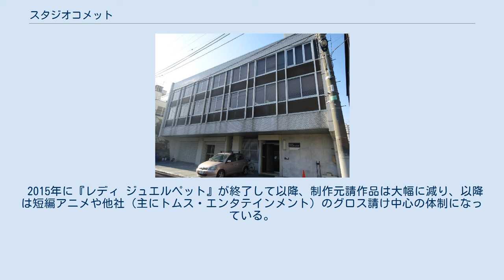スタジオコメット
株式会社スタジオコメット（英: STUDIO COMET Co.,Ltd.）は、日本のアニメ制作会社。
 ナック出身で、1986年7月11日に倒産した土田プロダクションのプロデューサーであった茂垣弘道をはじめとする同プロダクション在籍スタッフの一部が退社し同年1月21日に独立。
作画・演出の下請け制作会社として「有限会社スタジオコメット」を設立した。
社名の由来は、設立年の1986年が地球にハレー彗星が接近した年だったことである。
『ハイスクール!奇面組』の制作を土田プロダクションから引き継ぎ、以降日本アドシステムズ（NAS）製作のテレビアニメ作品を多く手がけた。
1994年、株式会社に改組。
 1999年にデジタル制作へ移行し、2002年に愛知県豊橋市に豊橋スタジオを設置した。
アサツー ディ・ケイ、NASのプロデューサーであった片岡義朗との関係からマーベラスエンターテイメント製作の作品も請け負っていた。
2000年代には、『スクールランブル』、『おねがいマイメロディ』、『ジュエルペット』などの人気作にも恵まれ、ジャンルを選ばず制作本数を拡大した。
 アニメ撮影会社のスタジオトゥインクルはコメット作品の大半で撮影を担当しており、その縁で2000年代前半に両社による3DCG制作プロジェクトチーム「昴 -SUBARU-」を設立した。
昴はその後、コメットCG部のブランドとなった。
 2015年に『レディ ジュエルペット』が終了して以降、制作元請作品は大幅に減り、以降は短編アニメや他社（主にトムス・エンタテインメント）のグロス請け中心の体制になっている。
またCG部門のスタッフも大半がセイバープロジェクト ZR-G事業部に移籍している。